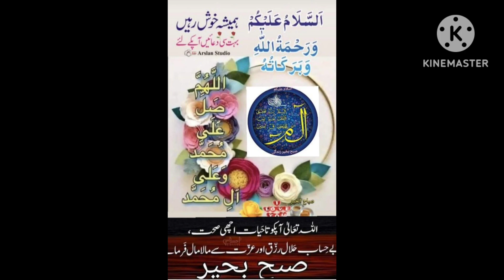My morning to Evening daily routine/ Bhatiji k Ghar gay /Bachay bhut khush hoay /👍